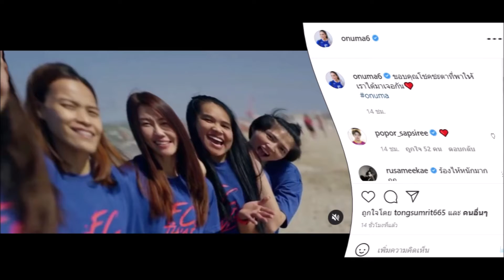อรอุมา ภูมิใจได้ร่วมงานเพื่อนร่วมทีม เหลือไว้เพียงตำนาน